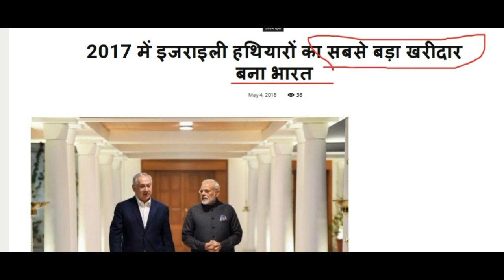दोस्ती के साथ साथ भारत और इजराइल इस मामले में भी नंबर 1 \ Israel’s top clients India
India, Vietnam, Azerbaijan
Israel’s top clients India
The Stockholm International Peace Research Institute ranked Israel as the fifth largest supplier in the world, with $1.26b. of sales last year, following the US, Russia, France, Germany
Benjamin Netanyahu
Netanyahu Mod
 India Israel

Sound Source